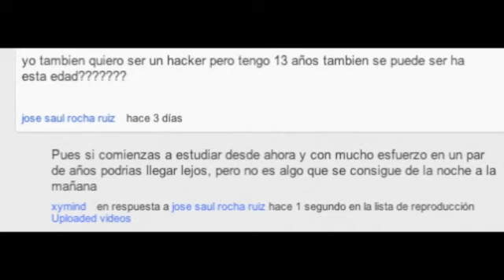Hablemos, Hacking - Top 5 vulnerabilidades web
Este vlog esta basado en el trabajo realizado por OWASP (Open Web Application Security Project)